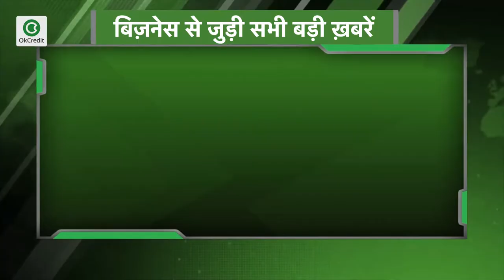Business News || 94 प्रतिशत घटा सोने का आयात, देखें बिज़नेस से जुडी सभी बड़ी खबरें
-कोरोना की मार: दुकानदारों को 15.5 लाख करोड़ का नुकसान
-94 प्रतिशत घटा सोने का आयात
-471 करोड़ रुपये का सिग्नलिंग का ठेका हुआ कैंसिल